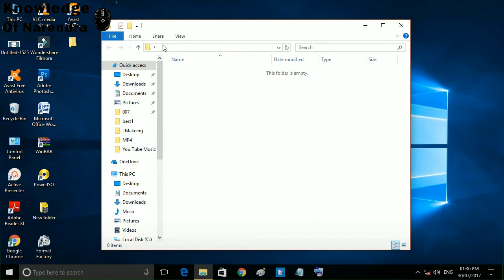Crate Nameless Folder in Any Windows.{Hindi- हिंदी}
If You Want Crate Nameless folder or without name folder. I show This Video.
Fast make a folder and type folder  Alt+ Type 0160. than enter.
you will see nameless folder.